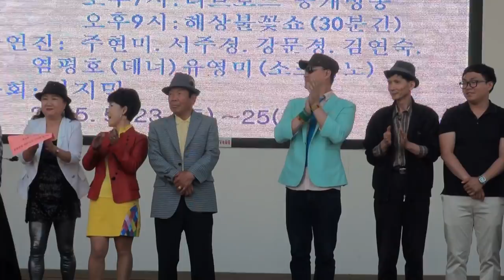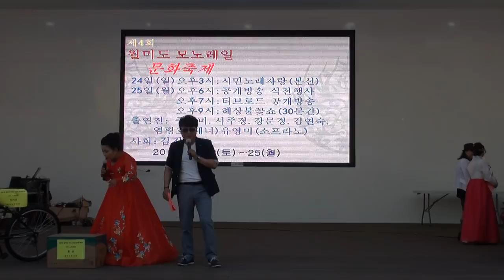박금숙 가수 열두줄 우승자축하공연 월미도축제행사 영상편집자 품바메니아 장털보